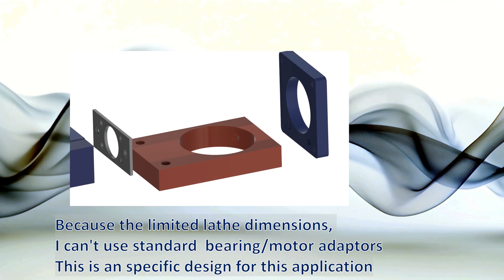Challenges for X axis ball screw installation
With the final goal to implement an Electronic Lead Screw in my lathe, I started to modify the X axis installing a ball screw.

Due to the limited dimensions of my mini lathe, I had to deal with several challenges that

I describe along this video.

Finally, I obtained a very smooth and backlash free movement for the X axis

Chapters:

00:00 Problem description

00:15 Ball screw modifications

02:30 Nut adaptor manufacturing

03:18 Dismounting encoder

04:05 Bearing and motor adaptor

06:00 Installation in the lathe

09:19 Conclusions